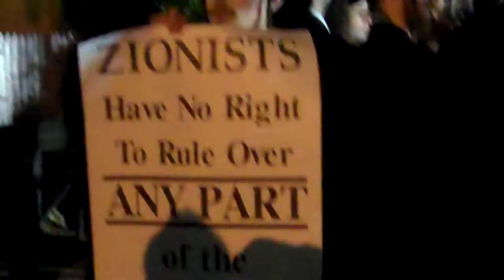Presidential DEBATE 2 protest Torah Jews.MP4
2nd Presidential debate took place in Uniondale Lond Island NY. Outside a variety of people protested includind these Torah Jews who had a rejection of Israel as their chant.